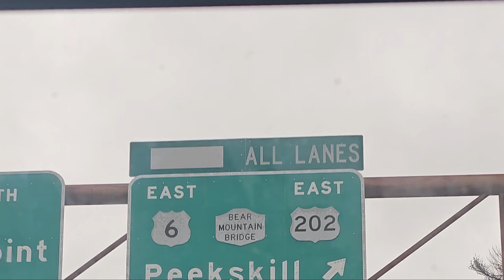CONQUERING HUGE ROCK ROLLS FEAR at Blue Mountain Reservation, NY with YDKSAMTB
This video highlights is from my ride joining the YDKSAMTB group in Blue Mountain Reservation, Peekskill, NY. We parked in the "Blue Mountain Summit Trail Head", Cortlandt, NY parking lot.

Let me know which is your favorite trail here in the comments section below.  Hope you like this video, Cheers to you All, Be Safe and God Bless. Let’s Go Ride!!!